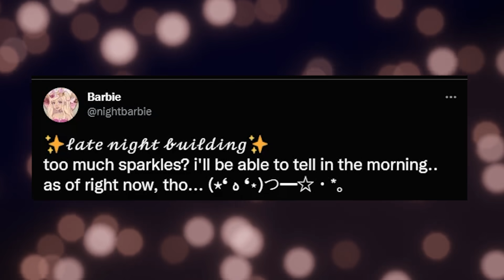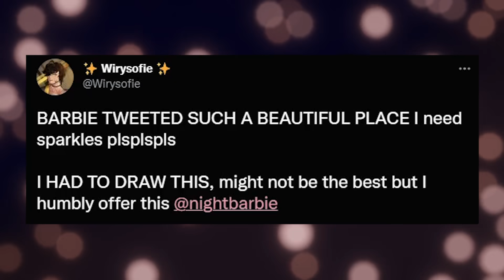THE NEW SCHOOL IS COMING SOON? 🏰 Roblox Royale High Tea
THE NEW SCHOOL IS COMING SOON?

🤍 OTHER CHANNELS! 🤍